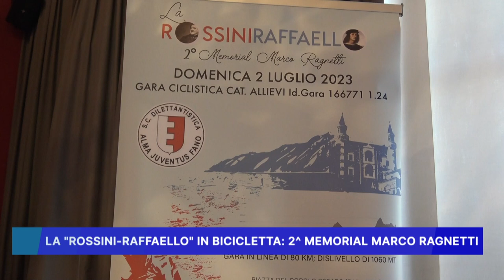LA ROSSINI RAFFAELLO IN BICICLETTA, 2° MEMORIAL MARCO RAGNETTI